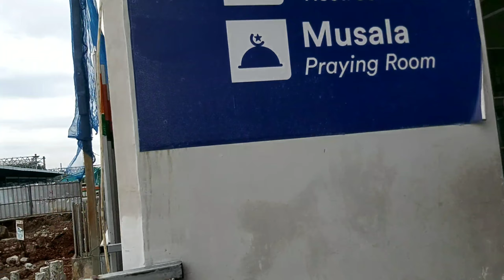PONDASI PERON JALUR 5 RATA DAN TIDAK TERLIHAT LAGI, PERKEMBANGAN PEMBANGUNAN STASIUN MANGGARAI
Perkembangan penataan dan pembangunan stasiun manggarai#progresstasiunmsnggarai